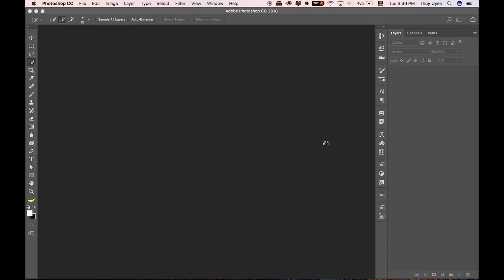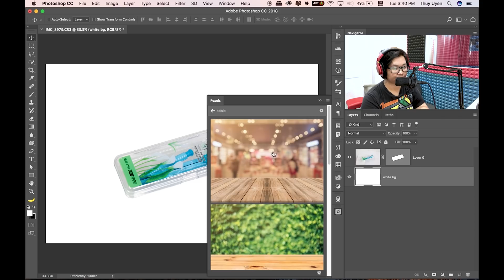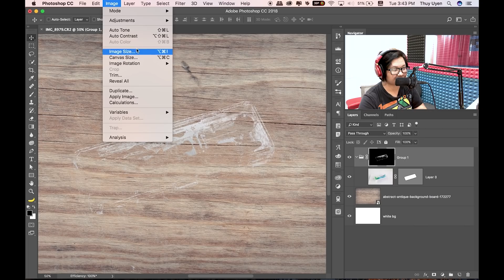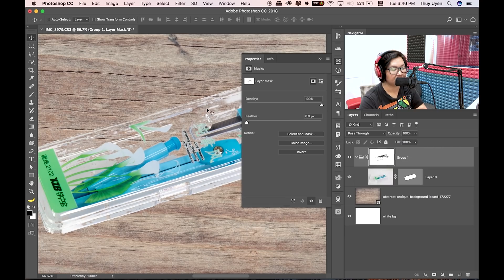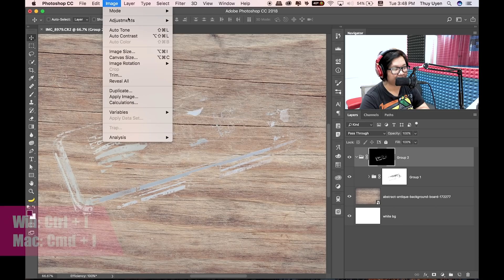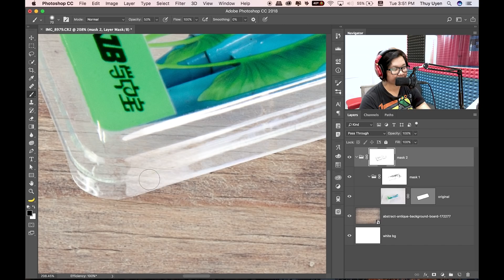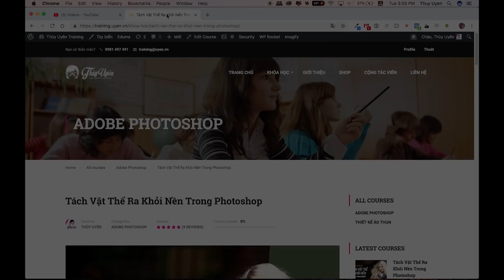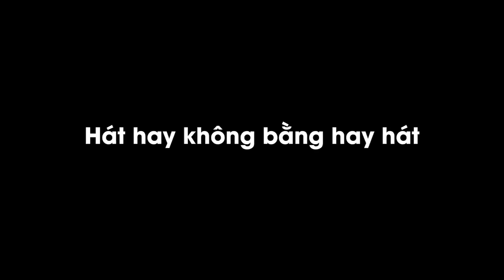How To Cut Out Transparent Object In Photoshop | Thuy Uyen Design